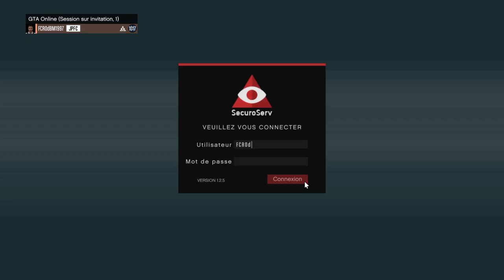Entrepôt De Marchandise GTA V Online